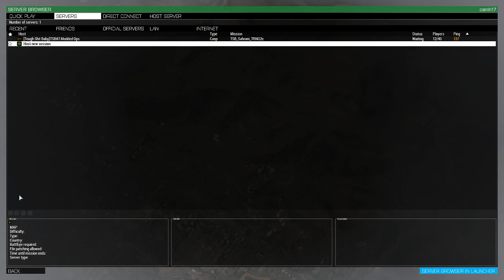TSB Iander a convoy that can't push through contact